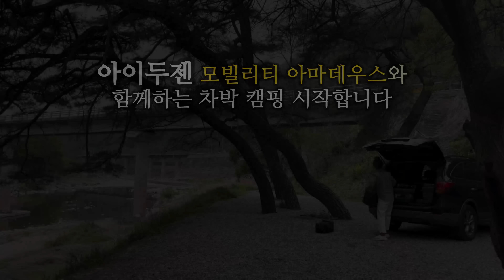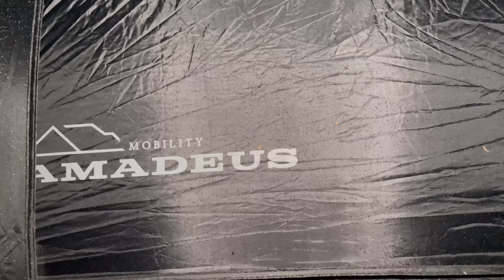[VLOG] 각이 살아있는 오토텐트 가지고 우중캠핑을 즐기고 왔습니다/ 비예보/평일캠/솔로캠핑/우중캠핑/모빌리티 아마데우스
텐트 구매하기

투어링 패키지(이너텐트+그라운드시트 + 익스텐션 월)

평일캠의 특권!! 오래오래 놀다가 왔습니다
갑자기 온 비에도 끄떡없는 아마데우스와 함께하는 캠핑 브이로그입니다

구매하기
단조팩: